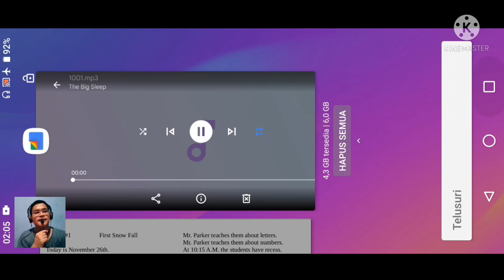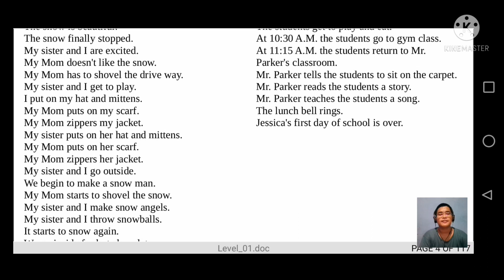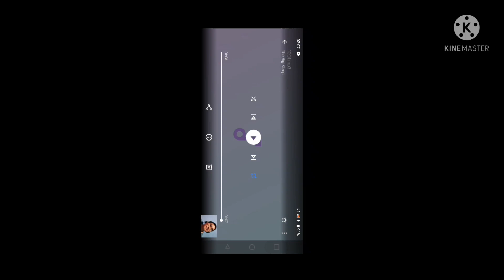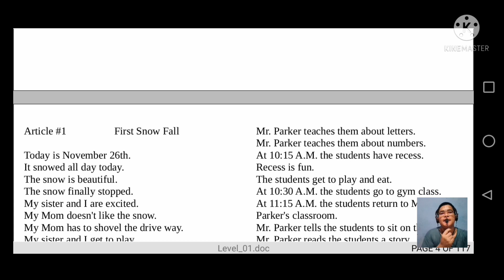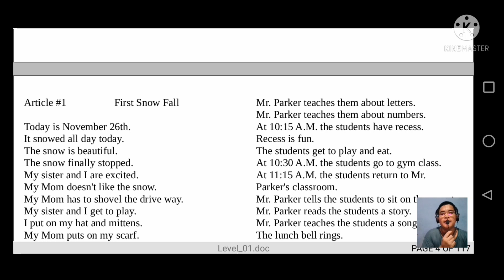THE SNOW FALL